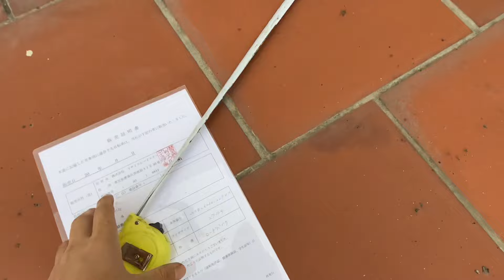( Đã Bán ) - Xe đạp thể thao Nhật Bãi - Merida khung Nhôm. Xe còn đẹp 👍. Đt 0973.126.389 Zalo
Merida scultura 400. Khung sườn nhôm siêu nhẹ. Xe đạp thể thao hàng đấu giá từ nhật bản về.